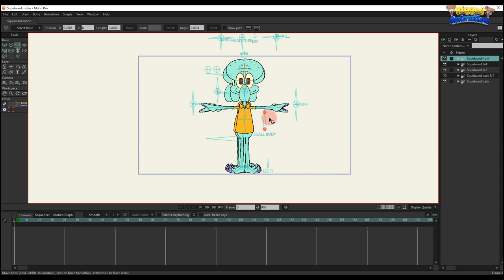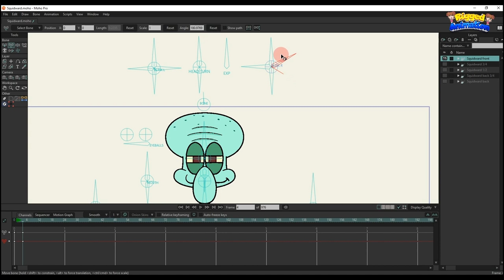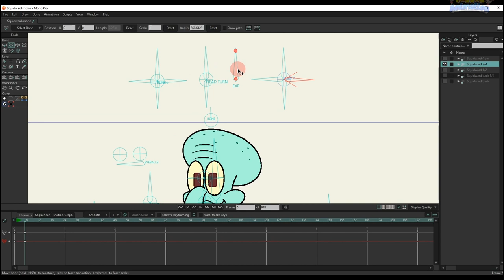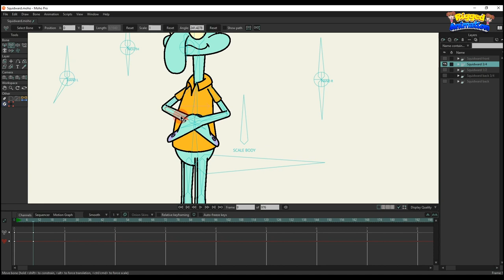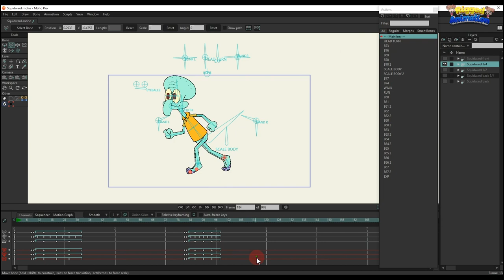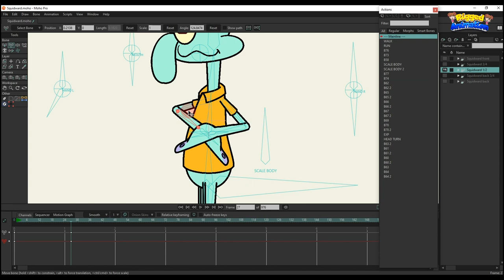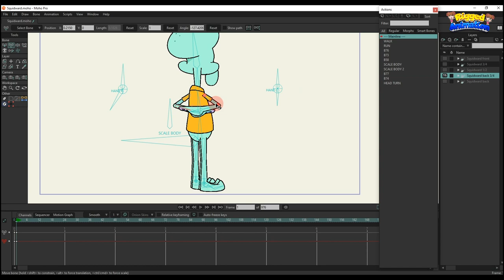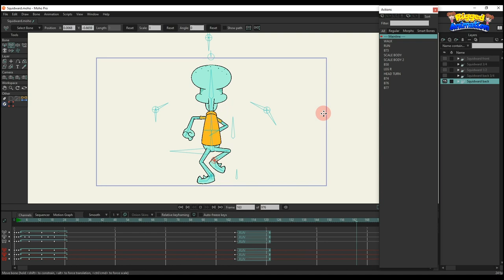Character Squidward | Moho | Rigged Animation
🔴 Smart bone EXP: Multiple eye expressions.